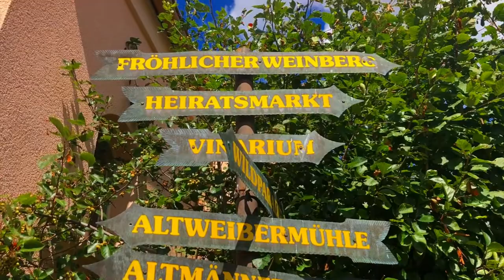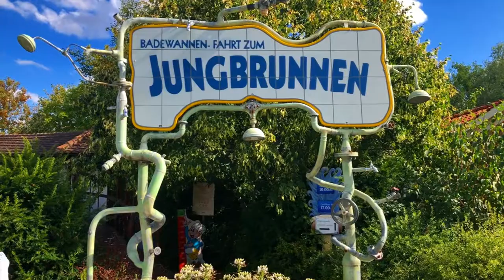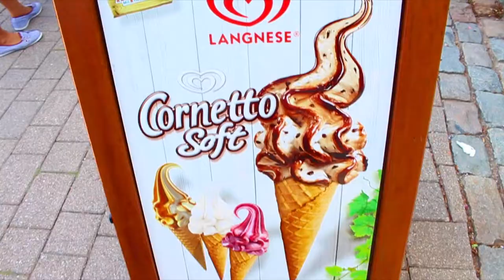Family Fun @ Tripsdrill - German Amusement Park - 2018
I hope you guys checked out our 1st video of us in the German amusement park Tripsdrill, if not check it out on our channel. This video is part 2 of us in the german amusement park. We continue the family fun in this video and ride the rollercoasters they have to offer at Tripsdrill amusement park.

Follow Louis

Follow Andrea
I
nstagram @TheRealDreaMoore